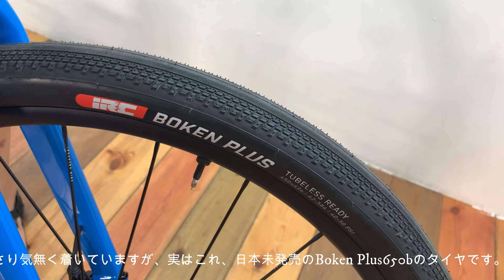650で組んだOpenCycle U.P. Gravel plus(AllRoadBike)をご紹介します。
OpenCycleのアンビーテンパスをインダストリーナインの完組ホイール２７．５インチで組ませていただきました。
ホワイトインダストリーが好きすぎて、インダストリーナインの完組の名前を間違えていますがご容赦下さい。
700ｃでお組することが多い車両ですが、タイヤ幅の広いオールロード仕様もバッチリかっこよくハマるのがこのOpenCycleの素晴らしいところですね。
インダストリーナインの完組はアルミのストレートプル仕様で28ミリ幅のアルミリムです。ストレートプルのHUBがついているのは完組のみの設定で
僕たちも組んだりするすることがありません。メチャメチャ軽く組めた雰囲気を感じたので後でチョット測ってみます。
ライバル1の油圧は全て中を通して(インターナル処理)組みました。このバイクの特徴の一つですが、フロントブレーキが直付けになっています。
ここで重さの計測。約8.2㎏オールロード仕様で考えると非常に軽いと思います。ハンドルはディズナのバンディを使用しています。このハンドル凄く良いですよ。
ブラケットを取り付ける位置がショートリーチで高低差が少ないので掴みやすく、下ハンの先端が長いので向かい風になった時に風をかわし易いです。
さり気無く着いていますが、実はこれ、日本未発売のBoken Plus650bのタイヤです。タイヤのパターンもすごく良さそう。
センタースリックにエンボス加工、スモールノブのグラベル仕様です。どの位の幅か実際に計測！そしてなんと、４６ミリ！！
インダストリーナインの28ミリ幅のリムを使用時で46ミリ幅のタイヤ幅でした。
アスペクト比もしっかりとれています。フォークやチェンステイのクリアランスも美しく取れています。
OpenCycleはBBが386Evoを使用しているんですが、僕はその場合Tokenの
Ninja BBをよく使っています。カラーに捩じ切りがあるので調整が出やすいです。シートポストはEnveを使いました。サドルはBrooksです。この2つの相性が最悪で、いつも苦労します。レールが太く、櫓が狭いので
櫓を削り、2ボルトのコマをウォーターポンププライヤーで挟む力技です。
OpenCycleのご相談は随時お受けしております。
IRC BOKEN Plus650bも少しストックしています。下のリンクから詳細をご確認ください。本日もありがとうございました。

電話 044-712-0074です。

Instagramもよかったら見て頂けたら嬉しいです→